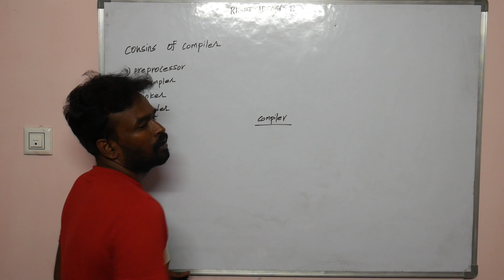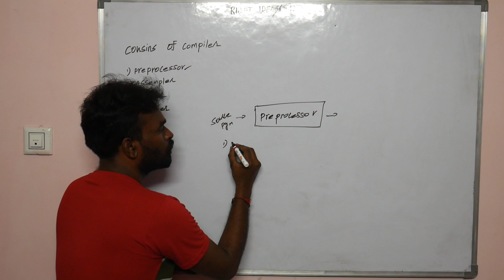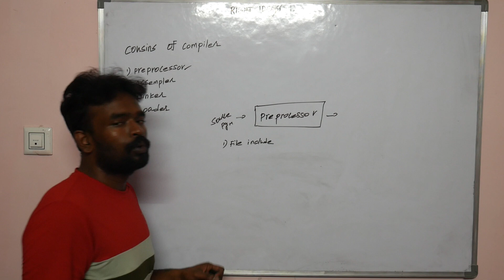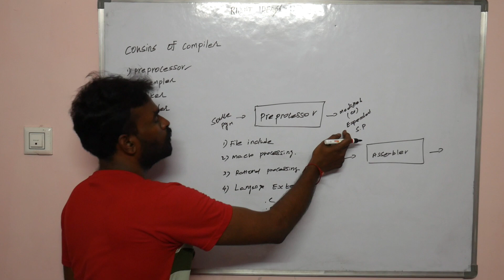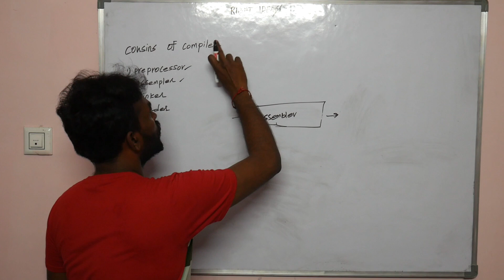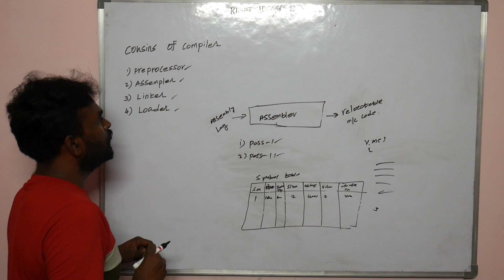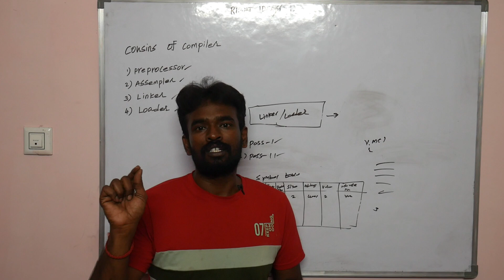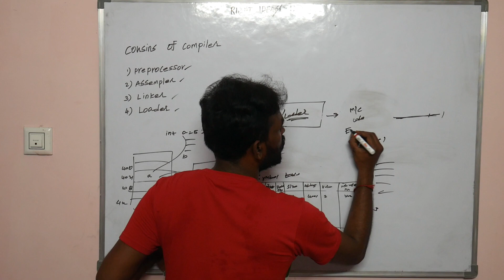Cousins of Compiler